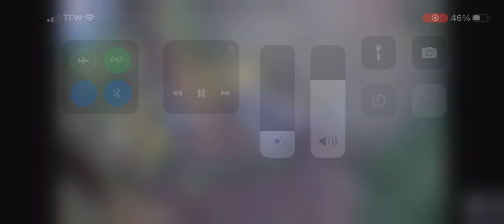Angel and RTH5. Leucistic red-tailed hawk 5/26/2023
Windows to Wildlife